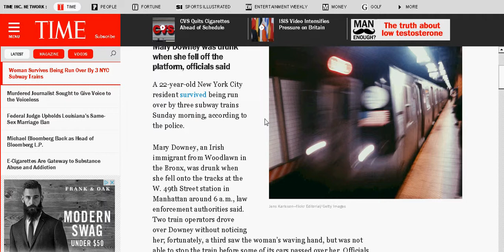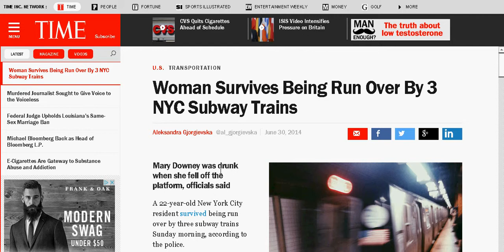PROOF God Exist!! Must see this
Mary Downey was drunk when she fell off the platform, officials said.

 22-year-old New York City resident survived being run over by three subway trains Sunday morning, according to the police.

Mary Downey, an Irish immigrant from Woodlawn in the Bronx, was drunk when she fell onto the tracks at the W. 49th Street station in Manhattan around 6 a.m., law enforcement authorities said. Two train operators drove over Downey without noticing her; fortunately, a third saw the woman’s waving hand, but was not able to stop the train before some of its cars passed over her. Officials speculated that Downey must have rolled to a position in between the platform and the trains before she was run over.

Downey was rushed to Bellevue Hospital after being removed from the tracks, but appeared to have suffered nothing more than a fractured shoulder. She was released several hours later.

Story Courtesy of Time Magazine